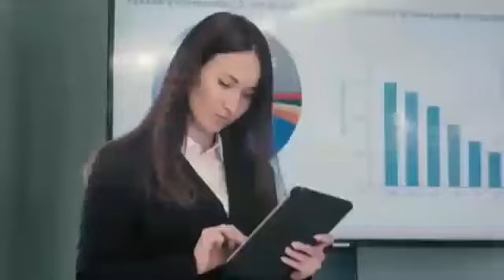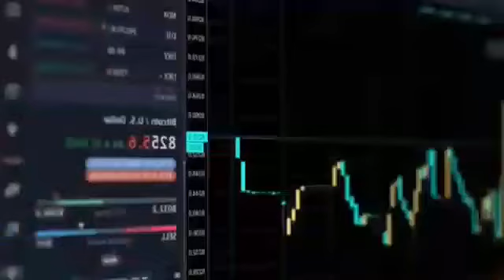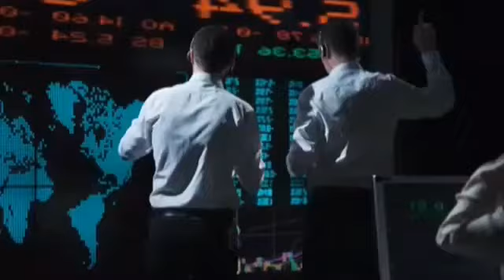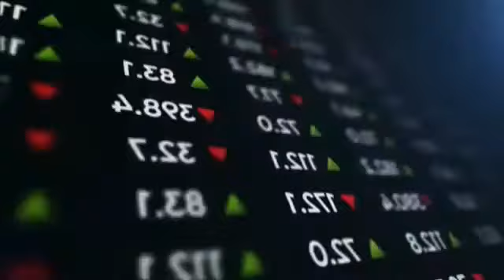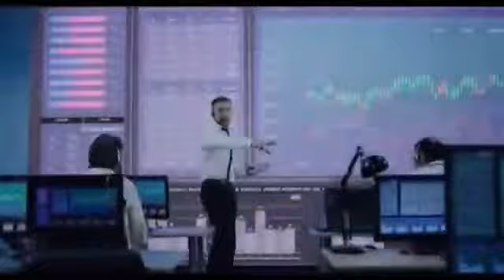IMPT PRESALE RAISED $2.1 MILLION IN in 4days. impt token launch date. binance list impt. IMPT PRICE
IMPT is a brand-new project that strives to use blockchain technology to make the world more sustainable. It is an excellent nominee for the "greenest" cryptocurrency of the year.

After only five days of the presale, the project's native currency, the IMPT token, has already raised an incredible $2.1 million.

1 IMPT equals $0.018 in the first presale phase, and the network has already sold 109 million tokens.
By acquiring carbon credits, the equivalent of offsetting 1 ton of carbon, individuals and businesses can lower their impact on the environment through IMPT. To address the problems currently confronting the sector, IMPT has decided to tokenize carbon credits.

This will eliminate any issues with double-spending tokens and greatly help the business' openness. Several options exist for acquiring carbon credits. In any case, you can get them from the IMPT market.

However, IMPT has partnered with over 10,000 brands to award users with IMPT tokens merely for purchasing, making it possible for anyone without access to a cryptocurrency exchange to get their hands on some. Carbon credits can be purchased and exchanged with these tokens.

With IMPT, NFTs can be employed in a brand new context: as a form of carbon offset. Putting carbon credits on a blockchain makes them much harder to falsify than any other method.

The public nature of the ledger makes it extremely difficult for carbon credits to be abused in any significant sense. It also ensures that they are constantly transparent, neither of which would be feasible without this system.

IMPT Marketplace
Carbon credits can be purchased, sold, and retired in the IMPT carbon marketplace. To create a market for carbon credits, NFTs are created. When used in carbon markets, blockchain technology eliminates the chance of double counting and fraud.

An independent auditor checks all carbon credits on the IMPT platform to ensure they were generated per the Global Certification Protocols.

Carbon credit issuers and holders must complete a Know Your Customer (KYC) process. Moreover, the carbon trading platform IMPT operates on three tiers:

First Tier
Tokens for the IMPT platform can be obtained by anyone at Level 1 utilizing cryptocurrency or fiat currency.
The user can save these IMPT tokens and then use them to purchase carbon credits.
The blockchain-based NFTs will replace the carbon credits.
Second Tier
Users can trade and sell their carbon credit tokens on the market. Only IMPT tokens can be used to pay for labor and products, and users can either consume their carbon credit tokens to lower their carbon footprint and see an effect immediately or hold on to the tokens as an investment.

Third Tier
Users can trade valuable NFTs obtained by consuming carbon , it's a good idea to do your o